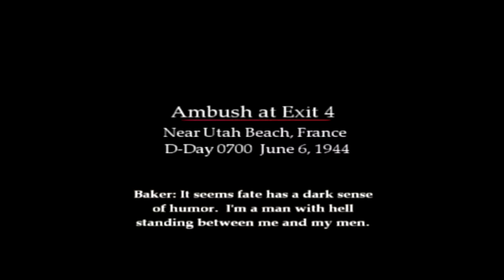Demo Disc Clips 13 | Brothers In Arms: Road To Hill 30 | Sony PlayStation 2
Here I take a look at a games controls as we play as a soldier set in World War 2 and also find out how to instruct other soldiers as we fight and make our way through the area.